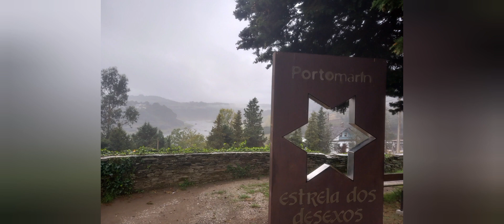De Ferreiros à Palas de Rei 32km aujourd'hui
Encore 2 étapes avant Compostelle et ce sera la fin de cette aventure magique